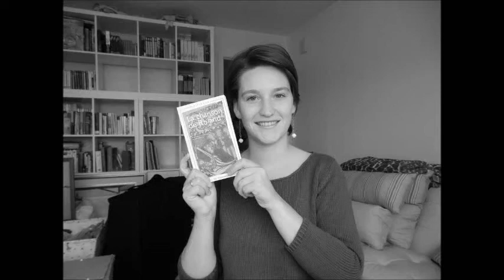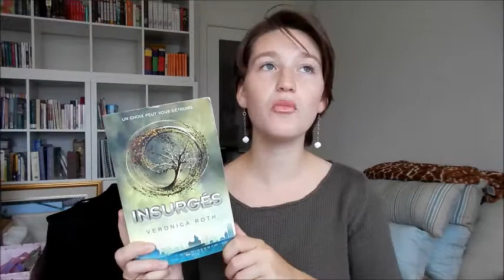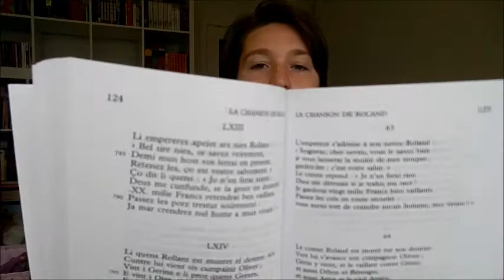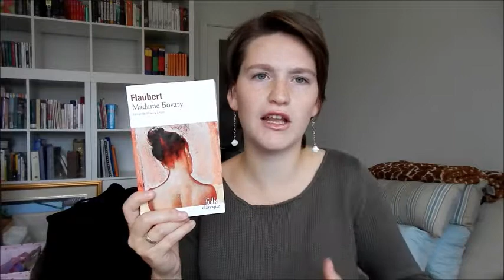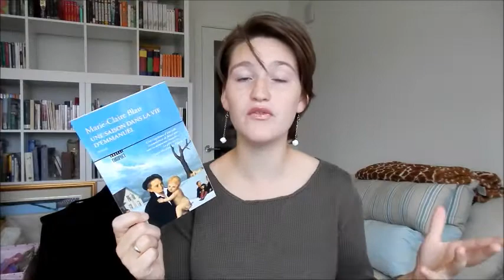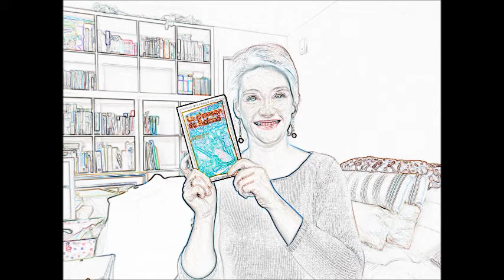C'est lundi, que lisez-vous? #5 - partie 1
Voici enfin un nouveau C'est lundi! Puisque j'avais beaucoup plus de choses à dire sur ces romans que des romans jeunesse, je l'ai divisé en deux pour vous ménager xd
Le vidéo ne finira pas sur une bonne note, je m'en excuse d'avance, mais la suite oui!

Biz et Thot